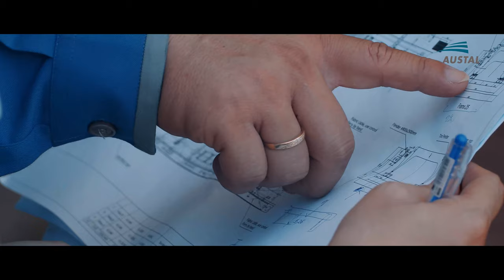Austal Vietnam Launches Its First Newbuild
Australia-based shipbuilding group Austal Limited said its Vũng Tàu, Vietnam shipyard launched its first vessel, a 94 -high-speed catamaran for the National Infrastructure Development Company (NIDCo) of Trinidad and Tobago.

The vehicle-passenger ferry, to be known as APT James, is the first vessel to be constructed by Austal Vietnam following the official opening of the shipyard in November 2018.

(Video courtesy Austal)